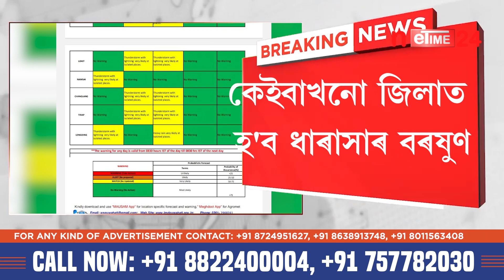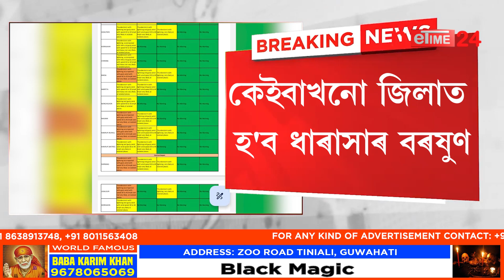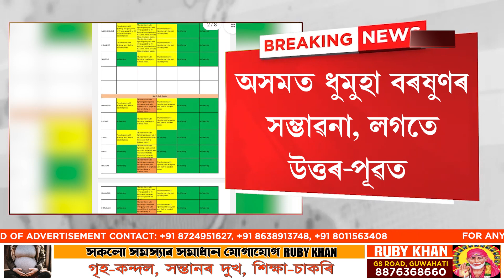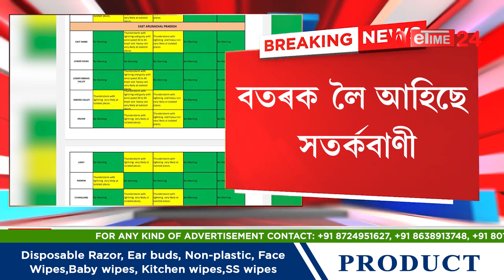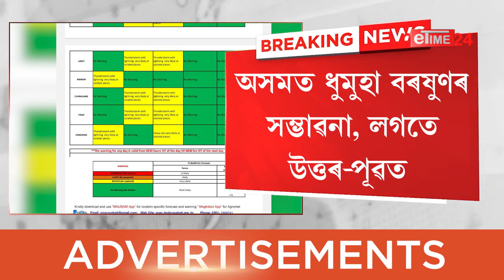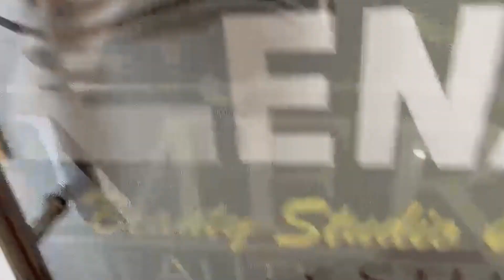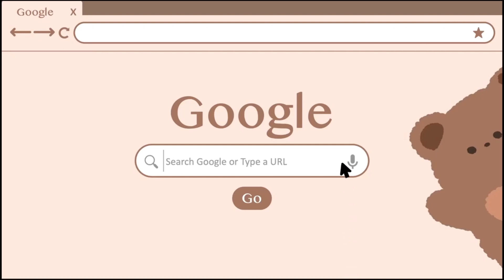ৰাজ্যত প্ৰচণ্ড ধুমুহা বৰষুণৰ আগজাননী